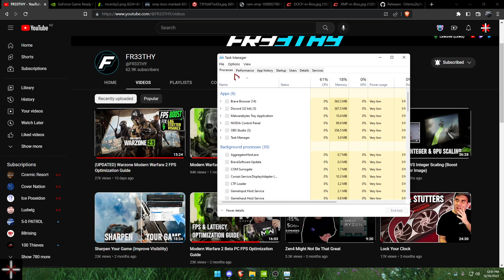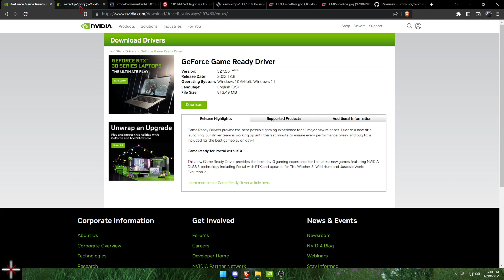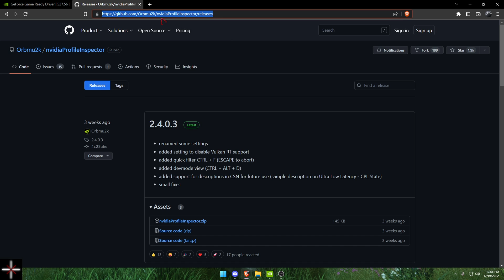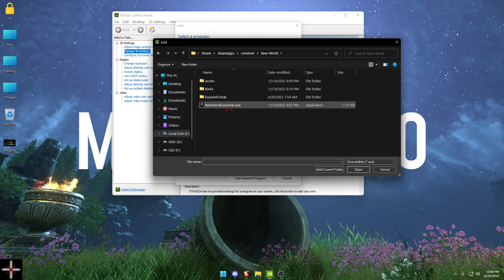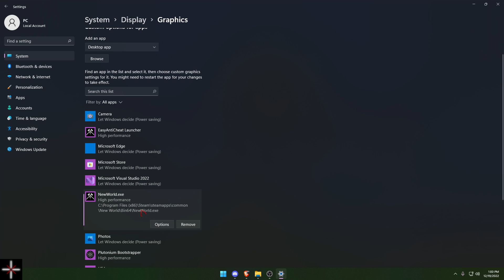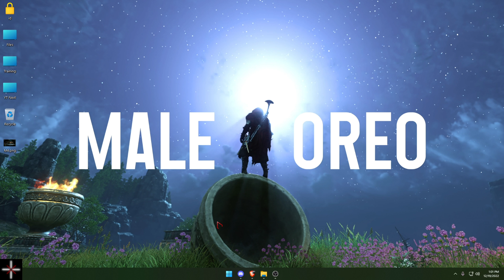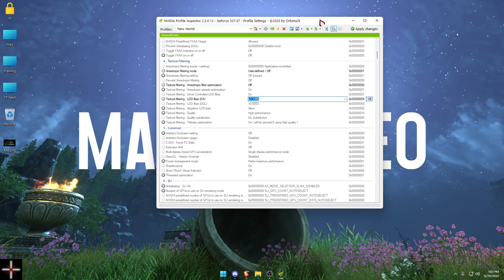NEW WORLD FPS BOOST GUIDE - Nvidia Profile Inspector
Want to decrease your PING and boost your FPS in New World & over 1000 other online games? Use NoPing (Test for 7 days for free, no obligation)

The musket is crazy in New World pvp (Highlights #1)

0:00 - Start

Specs:
- PC:
Intel 11600K @5GHz, Gigabyte 3060 12gb, 16gb Team T-Force @3200mhz, Corsair iCue Water Cooler, Aorus B560M PRO AX, 650W 80+ Gold PSU, 512GB NVMe SSD, 1TB Western Digital HDD & 1TB Seagate External HDD.

- Prephs:
Logitech g305 lightspeed(800dpi), Razer Hunstmen Mini(Black), Logitech G640 XL, AOC 144hz monitor 1ms 24" Curved Display mounted with an Acer B246HL in portrait as secondary monitor.

- Software:
Streams: OBS @ 1280x720p 60fps 6000k Bitrate CBR, 36 Samples & Max Qaulity
Recording: OBS @ 1920x1080 60fps 12,000k Bitrate CBR, 36 Samples & Max Qaulity
Clips: Shadowplay replay buffer @ 30 seconds 1080p60 120Mbps

- Game Settings Vanguard:
sens 5.1, 0 coefficient, ads sens default (should be 1.00), 0 coefficient, fov 120, ads fov set to affected, low graphics, no aliasing, no motion blur. + Visibility Config fix

- Game Settings Black Ops Cold War:
sens 5.1, 0 coefficient, ads sens default (should be 1.00), fov 120, ads fov set to affected, medium graphics settings, ultra aliasing, zero motion blur.

- Game Settings Modern Warfare 2019:
sens 5.1, 0 coefficient, ads sens default (should be 1.00), 0 coefficient, fov 120, ads fov set to affected, low graphics, no aliasing, no motion blur.

for a more in-depth look at my settings:
and a there is a panel called "settings doc" if you scroll down

What is New World:
New World is a massively multiplayer online role-playing game developed by Amazon Games Orange County and published by Amazon Games released on September 28, 2021.

What is Battlefield:
Battlefield is a series of first-person shooter video games developed by Swedish company EA DICE and is published by American company Electronic Arts. It started out on Microsoft Windows and OS X with Battlefield 1942, which was released in 2002